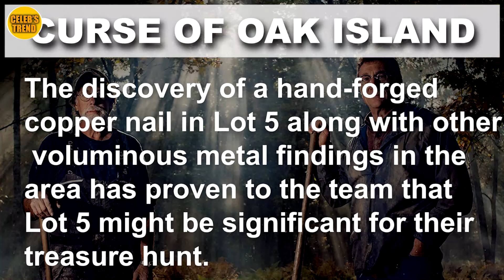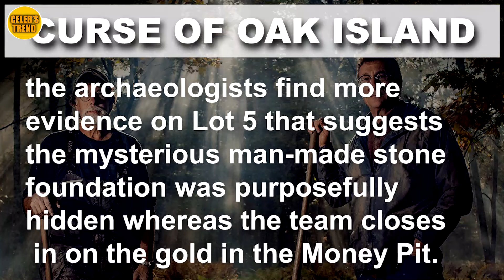Oak Island Season 10 Episode 11 Preview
Hey guys, welcome to our new video. This video will discuss The Curse of Oak Island season 10  episode 11. Also, we will find out The Curse of Oak Island season 10  episode 11 Release date & possible spoilers.